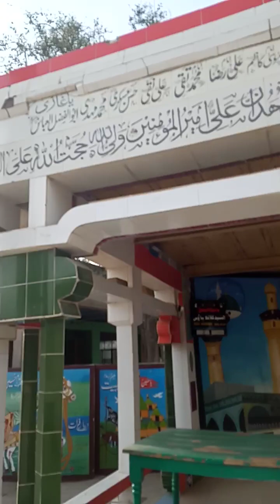Darbar Mohammad Ali Rajan Shah sarkar